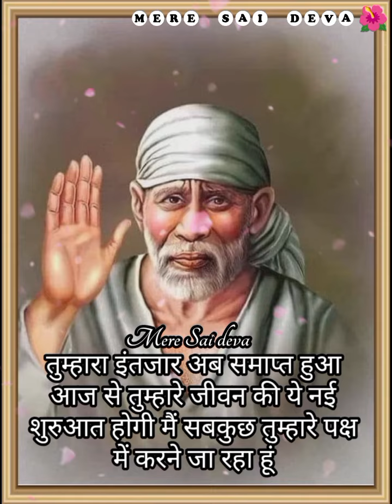जीत निश्चित है SAI SANDESH l Aaj ka Sai sandesh l today Sai sandesh l Sai baba ratri sandesh today